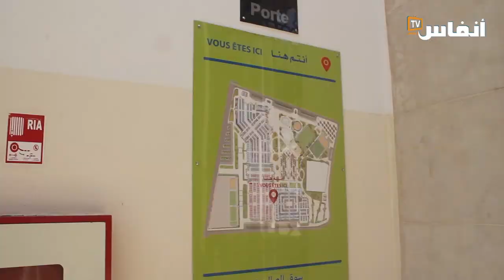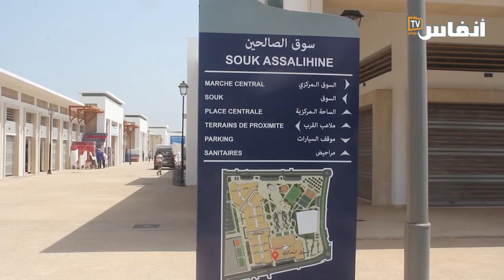تجار سوق الصالحين بسلا: نحن مدينون للملك محمد السادس الذي أعاد فتح السوق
لم يتردد تجار سوق الصالحين في التوجه بالشكر الخالص للملك محمد السادس الذي بفضل تعليماته، تم إصلاح وإعادة فتح سوق الصالحين بسلا، الذي يعد أحد أكبر الأسواق بجهة الرباط

# أخبار_عاجلة